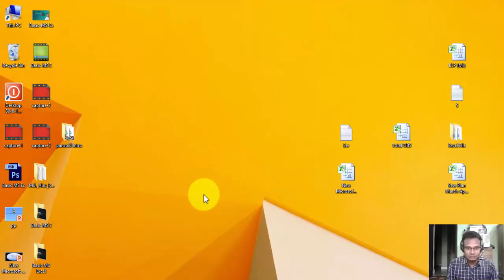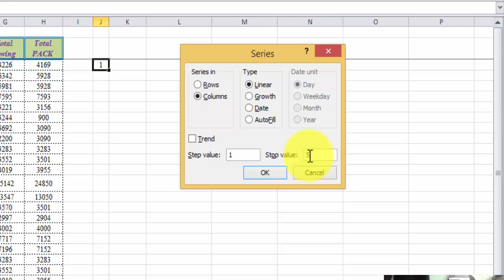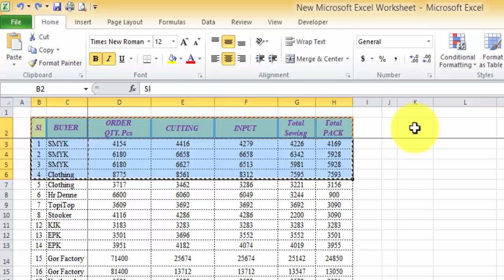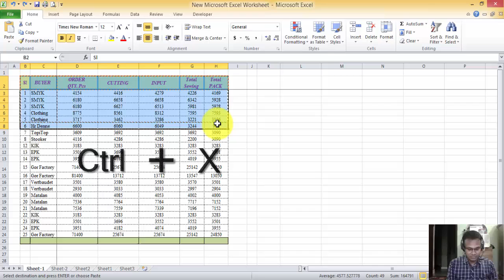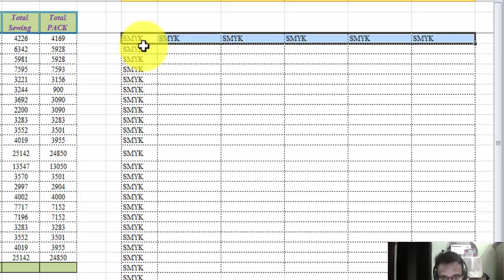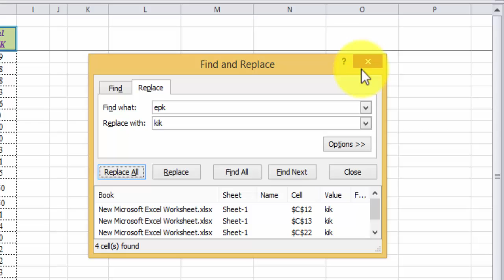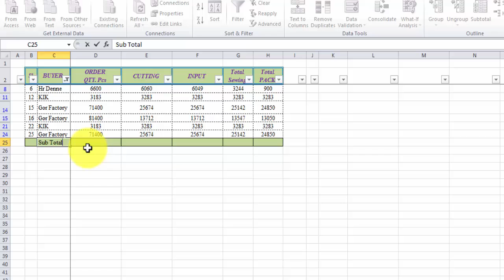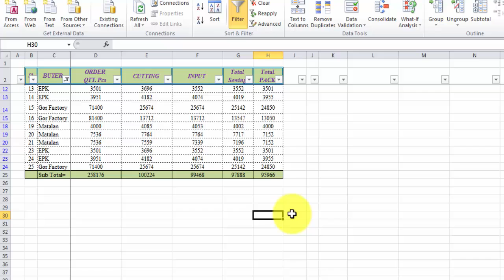MS Excel 10 essential Secret Shortcuts key tools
Description:
There are so many tools of MS Excel that make your work extremely easy and save your time as well. There are wonderful tools for sorting, filtering and searching which all the more make you work easy. If you will combine these tools with tables, pivot tables etc. then you will be able to finish your work in much less time.
 Multiple elements can be searched easily from large amounts of data to help solve a lot of problems and questions.